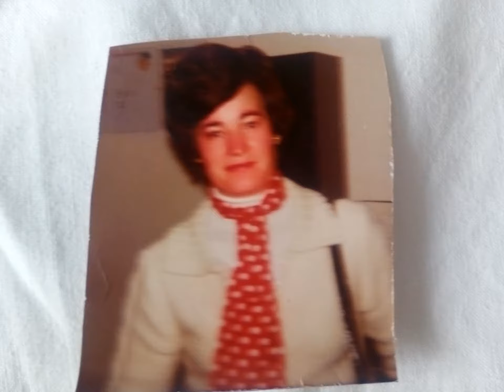Graziano Maria Rosa - Abarno - FOTO ALBUM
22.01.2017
Dottikon : Kanton : Aargau
Schweiz